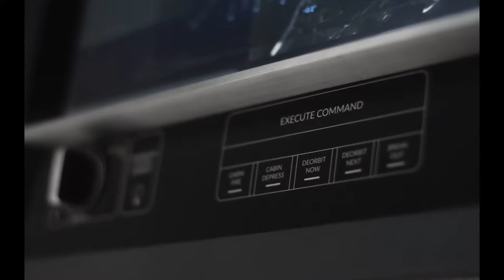The Future of SpaceX